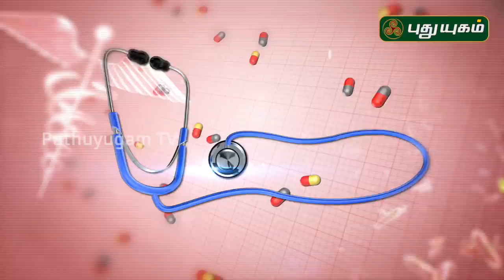வயிற்று புழுக்கள் வெளியேற? எளிய வீட்டு வைத்திய முறை | Intestinal Worms | Doctor On Call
வயிற்று புழுக்கள் வெளியேற? எளிய வீட்டு வைத்திய முறை | Doctor On Call | PuthuyugamTV

வயிற்று புழுக்கள் வெளியேற? எளிய வீட்டு வைத்திய முறை குறித்து
விளாக்குகிறார்
Dr. கவிதா (RJR Hospital), அவர்கள்